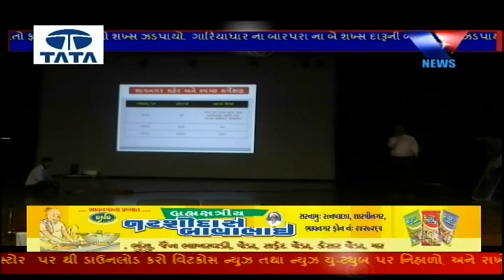Bhavnagar : Mahanagar Palika Margdarshan Leva Ma Vyast Ane Loko A Khadha Dhakka